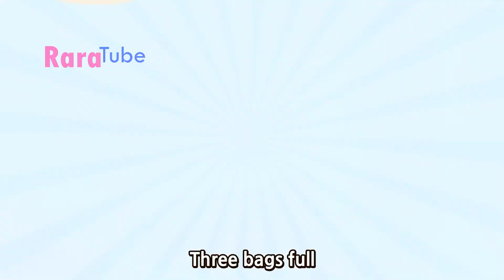Baa Baa Black Sheep | English | Nursery Rhymes | Kids Songs with lyrics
Baa Baa Black Sheep | Nursery Rhymes | Kids Songs with lyrics
kids songs, nursery rhymes, compilation

three needles full.
one to mend a jumper,
one to mend a frock,
and one for the little girl,
with holes in her sock.

Baa, baa, grey sheep,
one for the kitten,
one for the cats,
and one for the owner,
to knit some woolly hats.